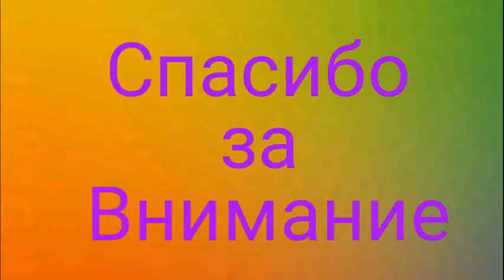ВЫЖИВАНИЕ в кармане / Pocket Survival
Обращайтесь в мой инстаграмм по ссылке вверху.
Мой ВК (Группа скоро будет)
🎮XMirEmiraX#4064 Мой дискорд
Партнёр - Тимик
Другие видео:
Грифер Крипер